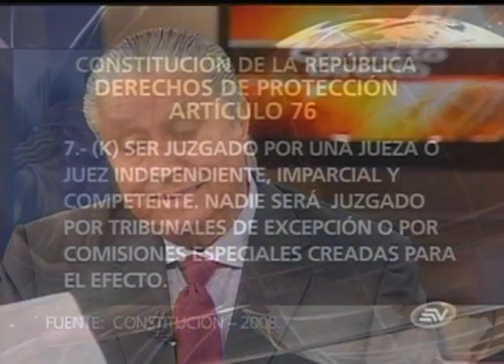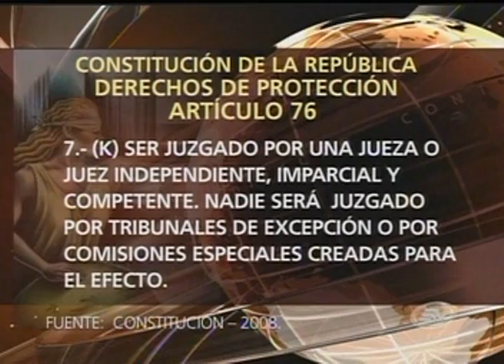EEC 24-08-11 Emilio Palacio demanda de Ecuadortv y Stevie Gamboa parte 2.mpg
Entrevista en el canal Ecuavisa a Emilio Palacio, exeditor de opinión de El Universo, sobre video del 30-S presentado ante la Fiscalía y una nueva posible demanda de parte de Ecuadortv, por llamar fascista a su reportero. Ecuavisa, mañana del 24 de agosto del 2011. Parte 2.